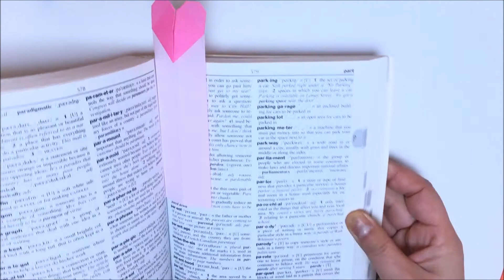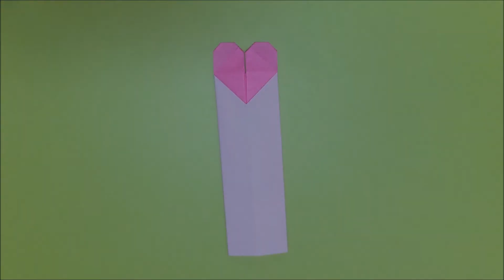DIY easy origami heart bookmark | How to make a paper heart bookmark with one paper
This is a video how to make origami heart bookmark. You can fold it very easily. It's recommended on Valentine's day.

Paper heart bookmark tutorial.
In this tutorial, I teach you how to fold origami heart bookmark step by step.

It's easy to fold for kids and beginners.
You need only one paper.

●　1 square sheets of paper  ･･･　15cm x 15cm

You can learn how to make many different origami models on my channel, including origami animals, boxes, air planes, guns, flowers, ninjya stars, seasonal things, foods, useful things, letters, toys, decorations and all thats in between! I try to make my tutorials easy to follow for beginners and also more experienced paper folders!